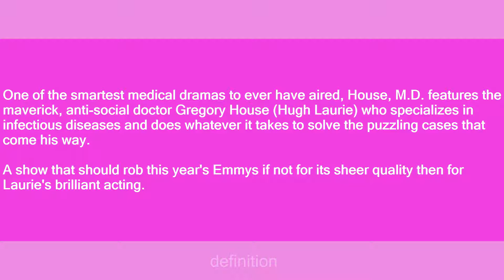House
Slang flashcards: